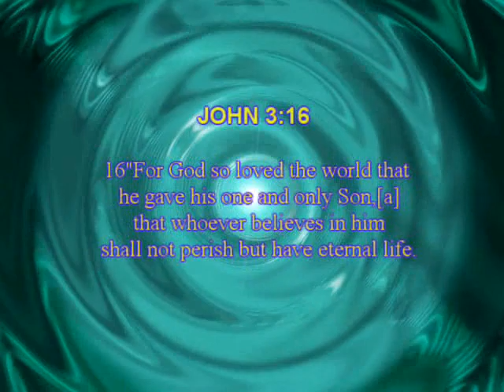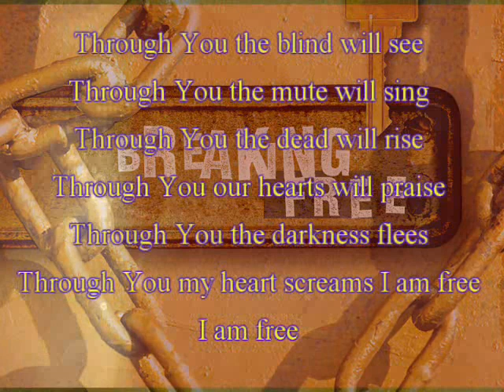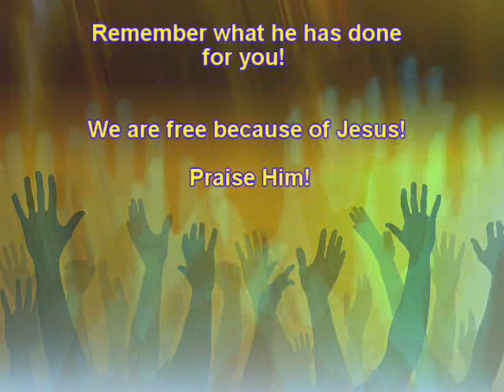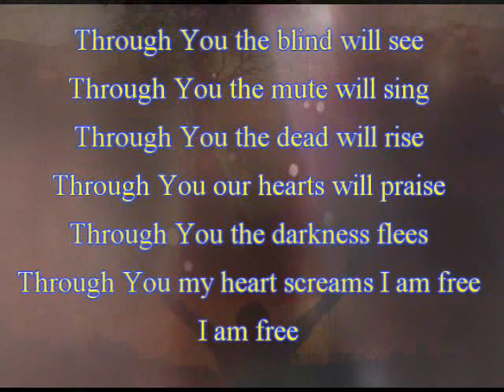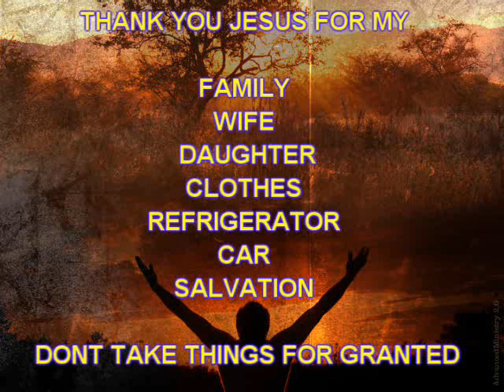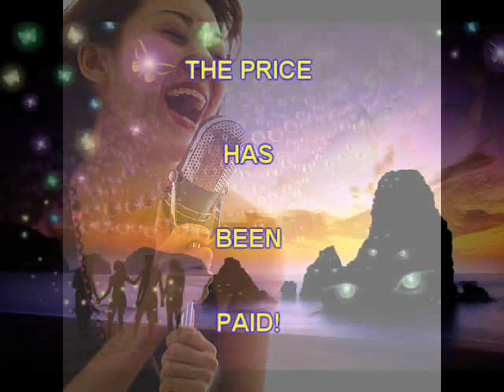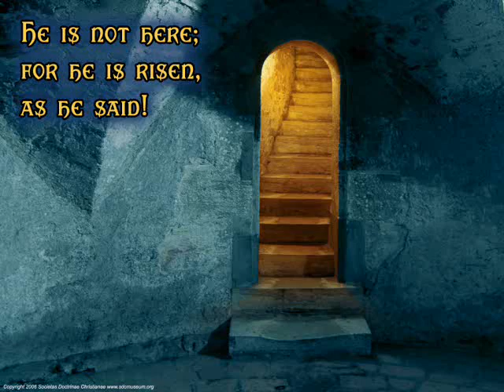My Daughter and I praising God!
My daughter loves to worship Christ with me, today she wanted to actually do a video with me; we had so much fun. lol.. Some of the images I picked because she liked them. Its about how we were in bondage and Jesus set us free at the cross. :)